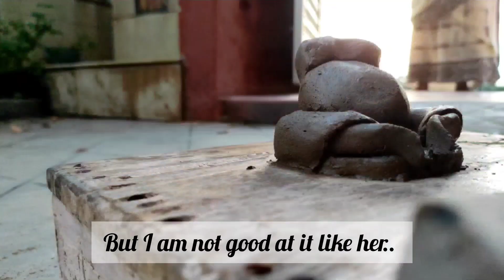My first try to make Ganesha with Clay | Explore with Sudipta.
My First Try to Make Ganesha with Clay...